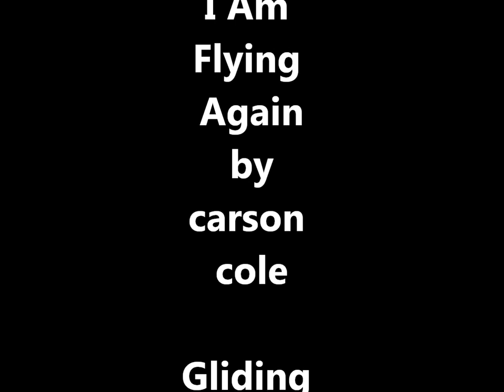Im Flying Again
- Trust
By Carson Cole and the Hailstones